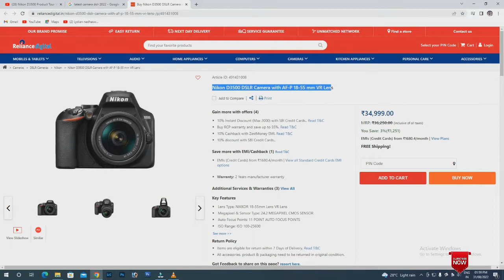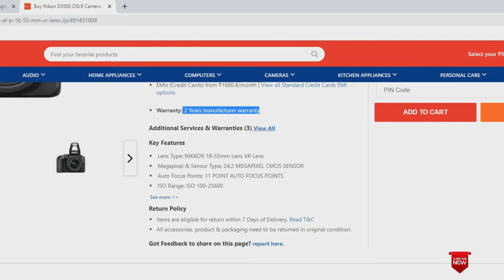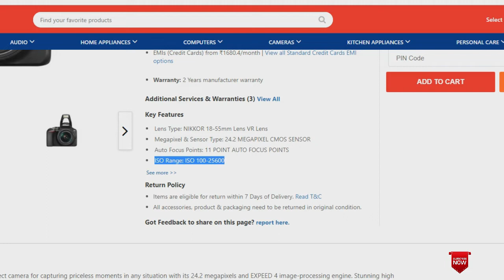Nikon D3500 DSLR Camera with 18-55mm Lens review - tips mister magic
Nikon D3500 DSLR Camera with 18-55mm Lens review

For those looking to enter the world of DSLRs, the Nikon D3500 with AF-P 18-55mm VR Lens is the perfect choice for capturing priceless moments in any situation with its 24.2
Key Features
Lens Type: NIKKOR 18-55mm Lens VR Lens
Megapixel & Sensor Type: 24.2 MEGAPIXEL CMOS SENSOR
Auto Focus Points: 11 POINT AUTO FOCUS POINTS
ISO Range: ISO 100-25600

NIKON INDIA PRIVATE LIMITED, Plot No.71, Sector 32,Institutional Area,Gurgaon-122001,Haryana,India

EMIs (Credit Cards) from ₹1680.4/month | View all Standard Credit Cards EMI options
Warranty: 2 Years manufacturer warranty

Items are eligible for return within 7 Days of Delivery. Read T&C
All accessories, product & packaging need to be returned in original condition.

10% Instant Discount (Max 2000) with SBI Credit Cards.. Read T&C
Buy RCP warranty and save up to 55%. Read T&C
10% Cashback with ZestMoney EMI. Read T&C

thanks for wondershare filmora